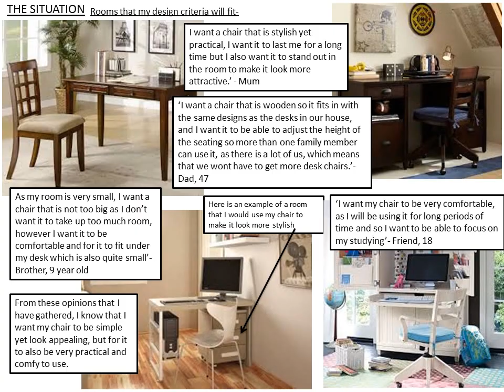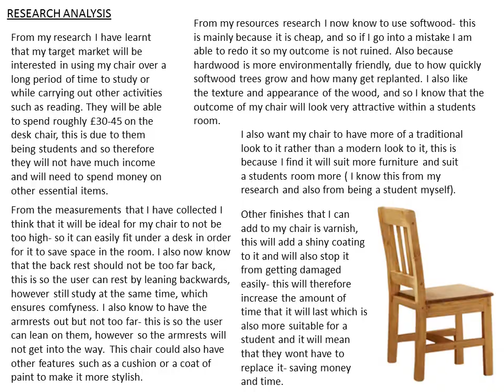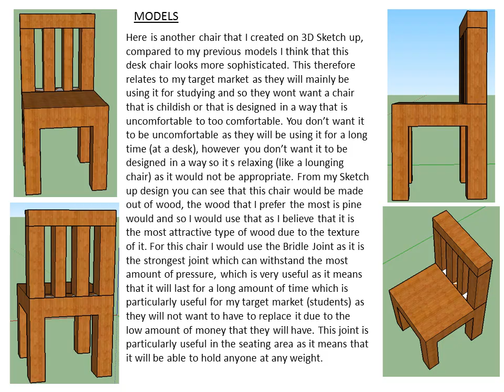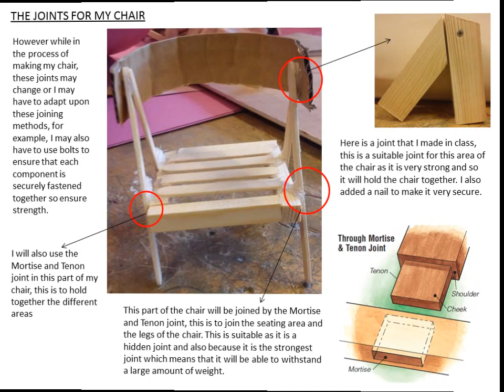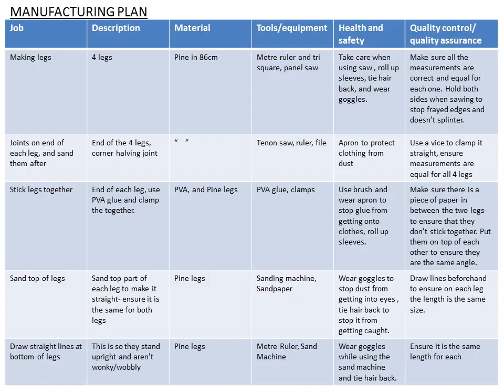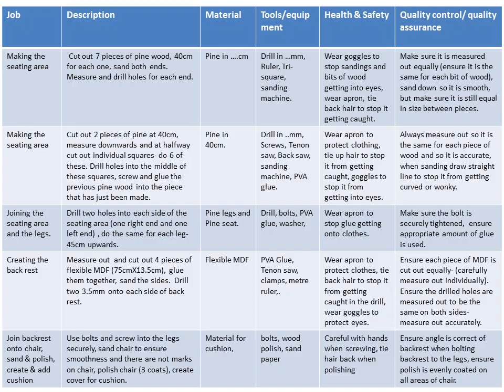Product Design AS coursework: Chair Design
An excellent, just completed coursework project from Anna Foxwell